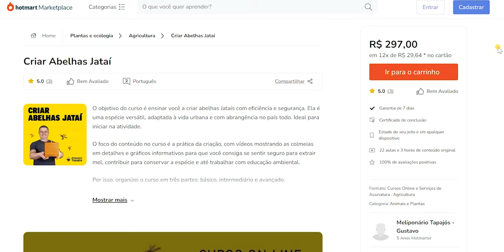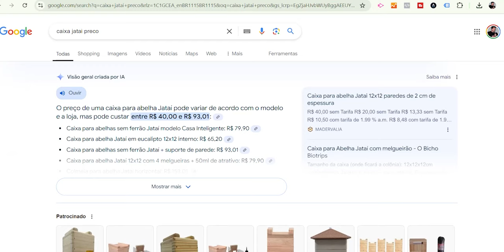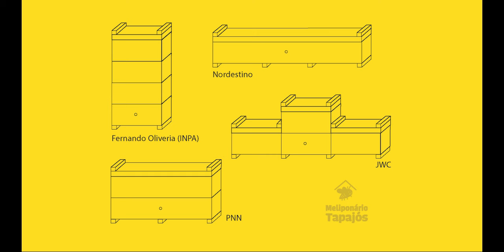Como produzir mel de abelha Jataí em casa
O mel da abelha Jataí é muito saboroso, nutritivo e possui propriedades medicinais. Nesse vídeo eu vou revelar os passos fundamentais para você produzir mel de Jataí em casa para consumo próprio. Além disso, é um produto muito valorizado, pois o seu preço pode chegar até 10 vezes mais do que o mel comum.

✅ Aprenda a CRIAR ABELHAS JATAÍ com segurança. Organizei um CURSO ON-LINE com aulas práticas e objetivas para você economizar tempo. Clique e conheça

00:00 - Introdução
01:05 - Posicionar a colmeia
01:18 - Raio de voo
01:29 - Caixa adequada
02:14 - Organizar as plantas atrativas
03:19 - Revisão
03:43 - Colher o mel